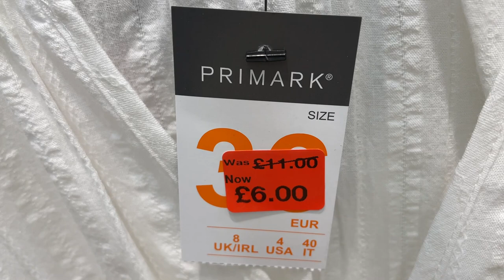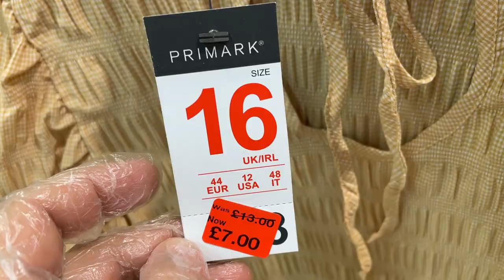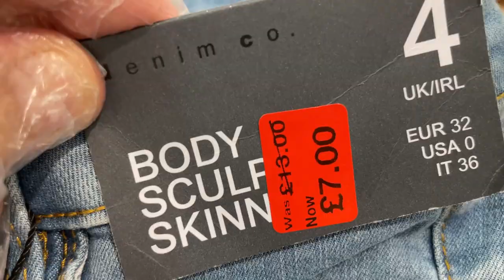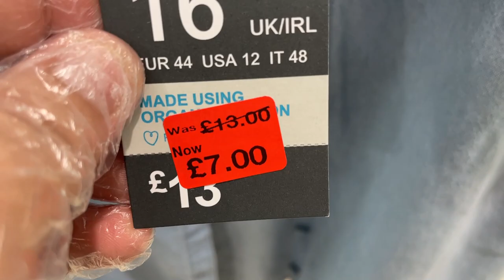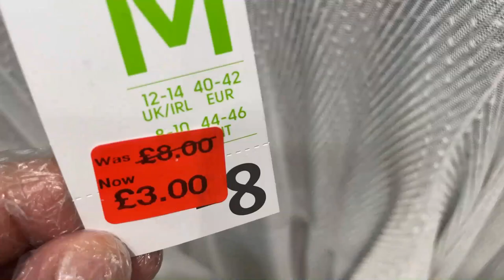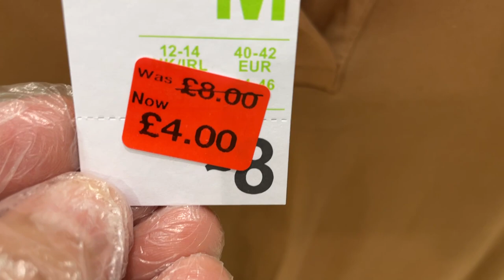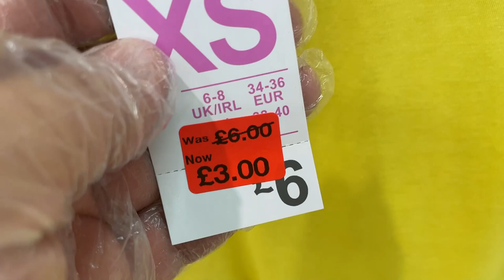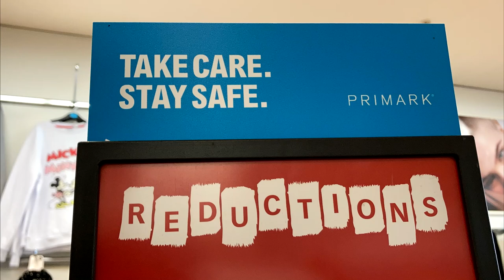PRIMARK WOMEN'S REDUCTIONS including DRESSES - Sept 2021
Primark newest Sale of Womenswear Plus dresses Reductions